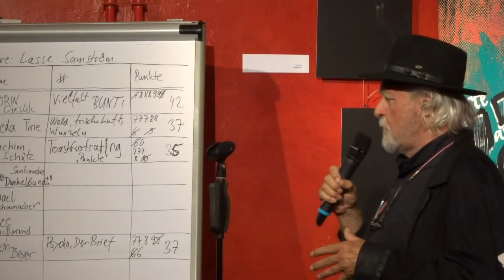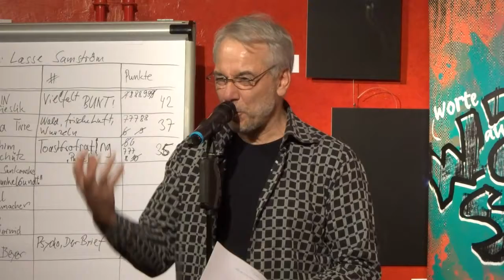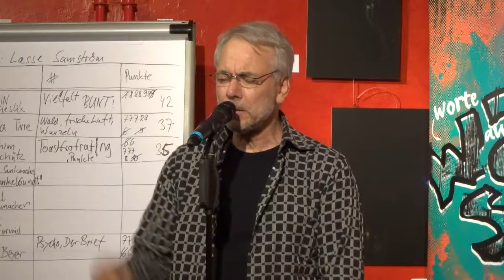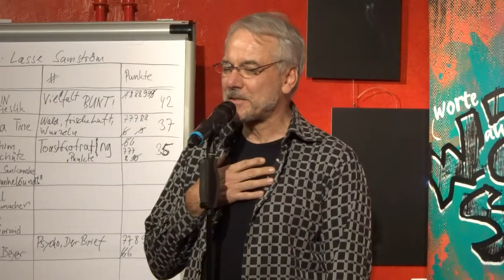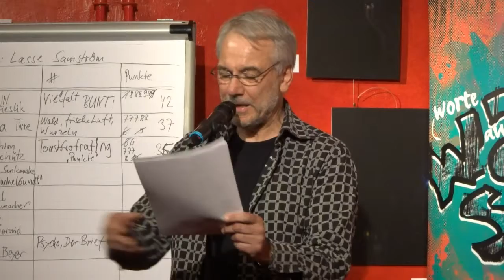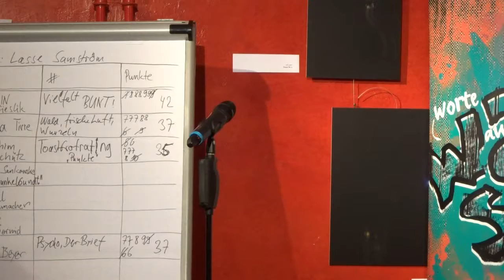Michael Schumacher - WaeM-Slam Stadthagen 1.11.2018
Michael Schumacher beim WaeM-Slam Stadthagen am 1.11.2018
auf dem 2. Platz